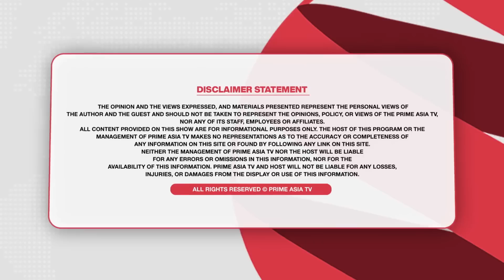Prime Discussion (1811) || ਸਰਕਾਰ ਕਿਸੇ ਰਾਜ ਵਿੱਚ ਕਿਸੇ ਪਾਰਟੀ ਦੀ ਹੋਵੇਹਰ ਕਿਸਮ ਦੇ ਰਾਜ ਵਿੱਚ ਨੌਜਵਾਨ ਅਵਾਜ਼ਾਰ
24 hours Local Punjabi Channel